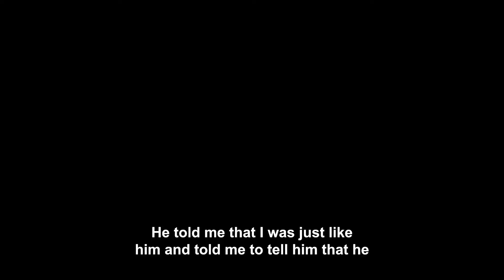Caught My Homeless Sister In Bed w/ My Husband Taking Off My Lingerie Body Suit..After I Took Her In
▶ Chapters -
Intro :- 00:00
▶ Credits-
STORY 1 "MRA"